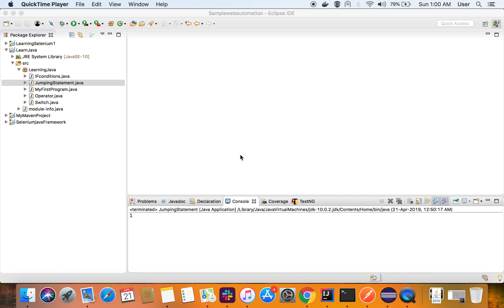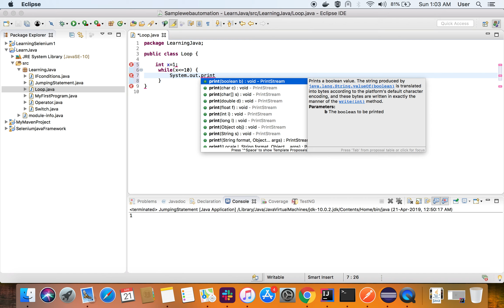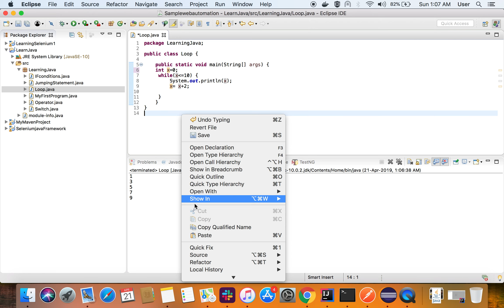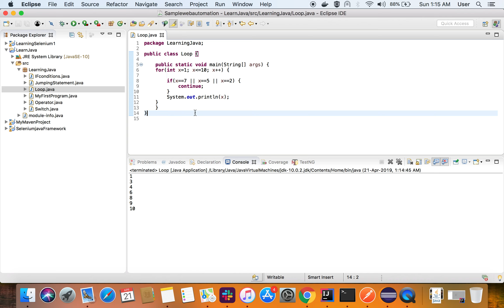Java Tutorial | While | For | Iteration Statement | Loops ---Part 4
In this video, I have tried to explain to you, what is a while, do while, for loop, iteration and jumping statements with live examples.

Topics covered in this video are:

1) While loop
2) Do while loop
3) For loop
3) Iteration statements
4) Jumping statements

Keep learning,

Praveen Prakash